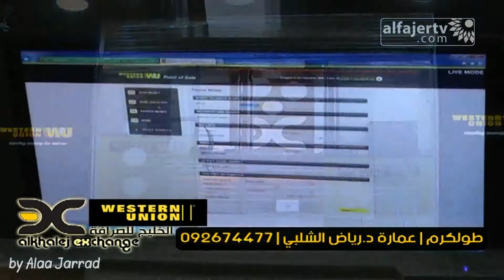شركة الخليج للصرافة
Al-Fajer TV | Palestine - Tulkarm | 2014
Made by : Alaa Jarrad
Advertising Production Director